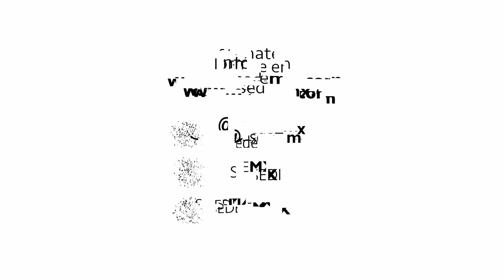Combina PRI juventud y experiencia en sus candidatos al Constituyente